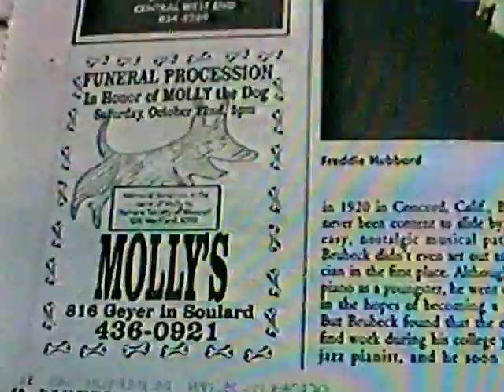Molly's Funeral Part Two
Funeral for Molly the dog for whom the bar was named.